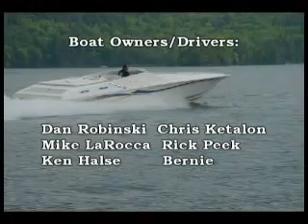JonesCAM OnBoard Cameras for Lake George Poker Run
May 20, 2006 JonesCAM went to Lake George to cover the Lake George Poker Run.  A large number of power boat enthusiasts came to Lake George to have some fun and enjoy a day on the water.  This video is a montage of the power boat video collected using the JonesCAM 480EX Helmet Camera and the new JonesCAM DVR-4000HDD.  We would like to thank the drivers/owners of the power boats Dan, Chris, Mike, Rick, Ken, Bernie, Anthony and Dennis for letting us put the cameras on their boats.  Also like to thank the Lake George Powerboating Association and InFocus for providing the projector to show the cool videos.